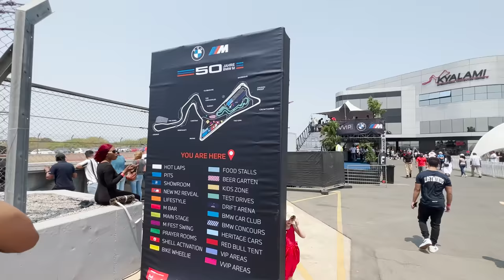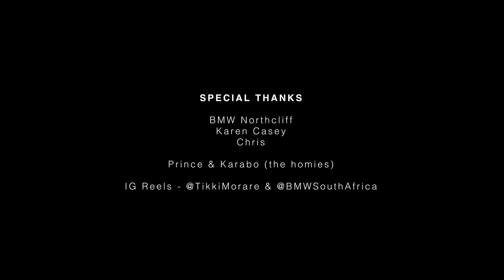The Ndlovu's Driven By BMW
Ndlovu Gang 🐘🤘🏾 Thank you so much for your support and love. Opportunities like these come once in a lifetime!! Thank you thank you thank you!!

Thank you for all your support, we truly appreciate it. A major shoutout to the notification gang!! :) :) :)